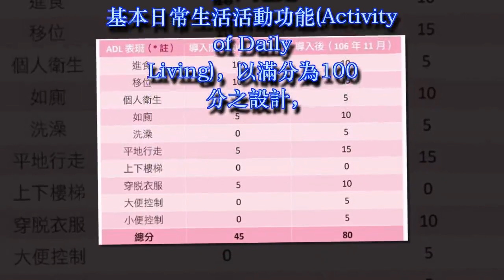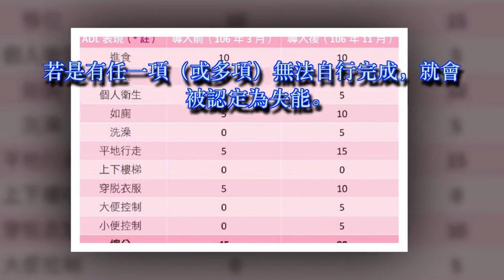失智≠失能！這樣做培養生活自立能力，延緩退化